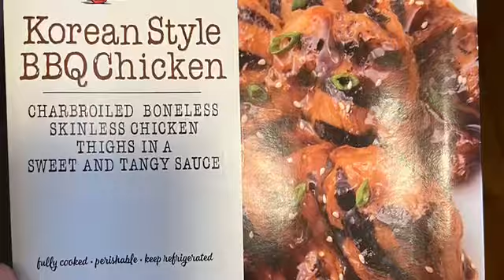ALDI KOREAN BBQ CHICKEN REVIEW | EATING SHOW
Today ya'll we are reviewing Aldi's Korean BBQ Chicken. Think I'm gonna like it or nah??